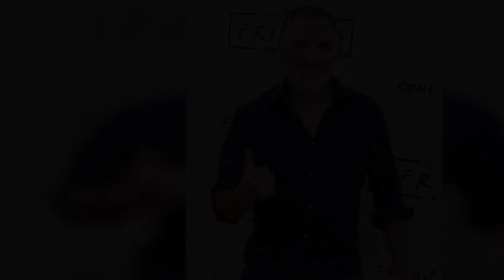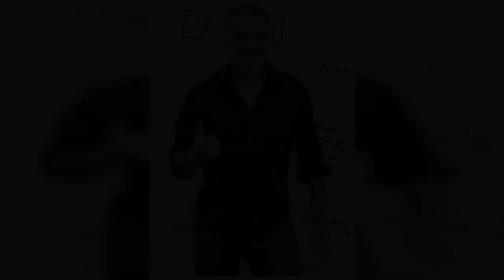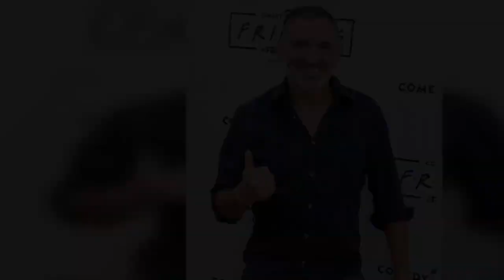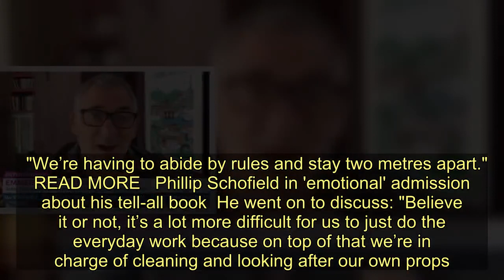Tony Audenshaw: Emmerdale's Bob Hope addresses behind-the-scenes issue 'I've been cut out'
Sign up for FREE now and never miss the top Royal stories again.  Please see our Privacy Notice for details of your data protection rights. Emmerdale star Tony Audenshaw, 55, has revealed why the ITV soap will look “different” to viewers this week due to restrictions which have been implemented because of the coronavirus pandemic. The cast and crew have now returned to film on set, but have to adhere to social distancing guidelines to prevent the spread of the virus. Trending    However, Tony explained during an interview with Lorraine Kelly on Good Morning Britain today that some upcoming episodes of the show were filmed before the COVID-19 outbreak, which means the actors were able to get closer to one another during scenes. The star divulged: “People will be hugging and kissing this week because some were filmed before lockdown.” Now the restrictions are in place, the Bob Hope star went on to admit to Lorraine that he unfortunately had to be “cut out” of an episode recently because “they can’t get more than five people on set”. Addressing the changes on set, Tony revealed: “It is very different it has taken some getting used to.     READ MORE   Stacey Solomon: Joe Swash's girlfriend speaks out on facing backlash  “The main difference is, I have got to do my own hair and makeup, as we all do – and my daughter has given me a great haircut.” “First of all to match up episodes going out this week – we filmed some of it in the middle of March and some of it 10 days ago, so she had to look at a picture and cut my hair the same style it was then so it matched.” The soap actor was then quizzed by Lorraine on how the differences on set have affected filming. Tony explained: “You’re limited to a certain number of people on set, mainly because of the two-metre rule.    “I was due to be in an episode in a couple of weeks’ time, and simply because they can’t get five people on the set, I have been cut out of that episode and that’s how it is.” Tony also gave fans an insight into his character Bob’s storyline with his love interest Wendy (played by Susan Cookson). Speaking about their relationship, he said: “Yeah, it has been unfortunate. “The last thing with the love letter and now she keeps getting these texts all the time.  “He is fearing the worst, he thinks she might be seeing someone else, he doesn’t know what is happening, really.”  Tony’s revelations about the changes Emmerdale fans can expect from episodes filmed in lockdown come after Danny Miller, who plays Aaron Dingle in Emmerdale, opened up about scenes he found “difficult” to film with co-star Jeff Hordley, who plays Cain Dingle, when the pair returned to set.  While chatting to Lorraine on the ITV show last month about navigating social distancing rules, the actor explained: "The distance obviously is different.  "We’re having to abide by rules and stay two metres apart." READ MORE   Phillip Schofield i